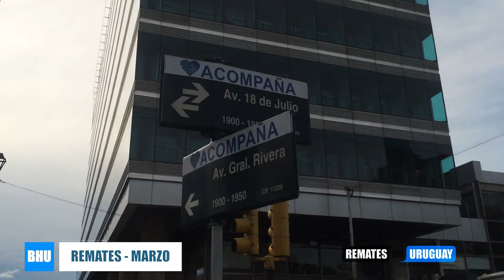Remates del Banco Hipotecario en Uruguay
Remates del Banco Hipotecario en Uruguay más remates de los bancos, en esta oportunidad el hipotecario con propiedades en todo el Uruguay +